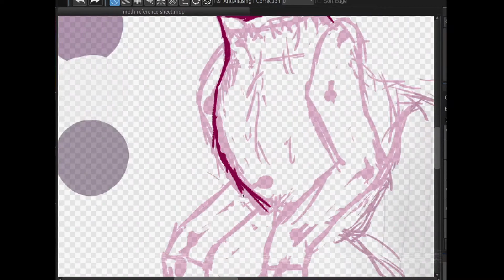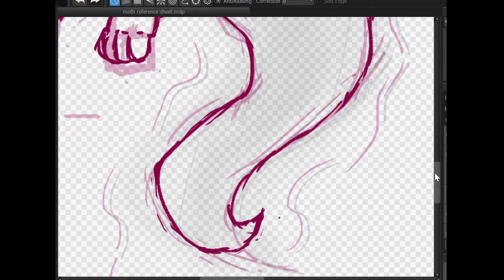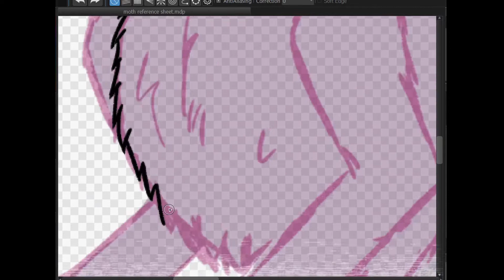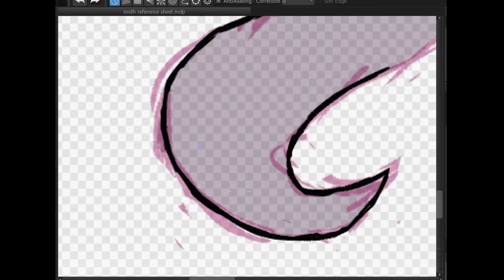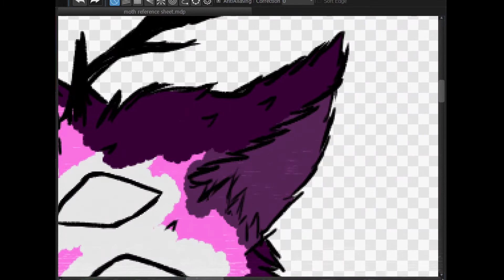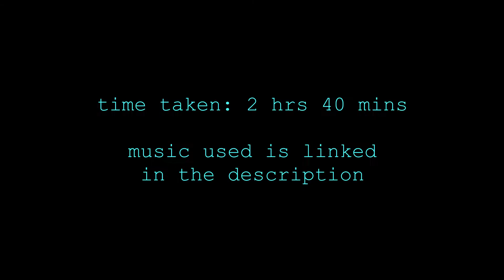introducing: moth [oc speedpaint]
i've had this character for a while and have drawn them loads, but i for some reason never finished the original introduction sheet that i had sketched out lmao

so here’s introducing: moth!

this wasn’t necessarily a matter of “i'm going to go and make a character for this movement and aesthetic”, it was closer to “hey, i relate to this, time to draw whatever my funky little brain wants this to look like and how emotions feel to me” and it ended up feeling right for this lmao

moth’s main body is made of fur and a structure similar to a cat’s, but isn’t necessarily made from the same material. The eyes, nose, back marking and antlers are a light source, with the ability to change the “display” of the eyes, but not the nose or back marking.

the “tail” is a small, localised section of the void, but when extremely stressed moth’s body can spread the void to become a part of their own surrounding, so it looks like a black cloud with the glow of the 5 eyes [these eyes are the actual creature inside of the void]

also when stressed, but not to extremes, the front paws and legs will dissolve into static and shadow, and won’t be able to interact with physical objects until they calm down enough for their arms to return to regular cat paws.

Explanation of voidpunk from r/voidpunk
Voidpunk is a subculture for those who often feel rejected or disconnected from humanity. This is popular within aro-spec and ace-spec communities but also includes groups such as neurodivergent people, disabled people, non-binary people and other groups that are frequently dehumanized or called 'subhuman' by society. Voidpunk is based on embracing the idea of being 'not human'. While many of these marginalized groups seek to prove their humanity to their oppressors, voidpunk aims to, instead of claiming humanity, instead, recognizes that these oppressors are bigoted and taunts them by saying "Maybe I am not human by society's standards. What about it?"

Explanation of a voidsona from r/voidpunk:
“A voidsona is a voidpunk version of yourself. A sona can really be anything you want it to be, although typically "human" is avoided as the point of this community is embracing dehumanization. A sona can be what you wish you were, how you feel you truly are, or a satirical way of saying "fuck society's definition of humanity." They are a way of expressing yourself, whether that be an inner part of yourself or letting out some feelings toward society and its ridiculous need for definitions.”

// video stats //
total time taken: 2 hours, 40 minutes
video speed: x 32

// programs used //
- OBS studio

// social media //
deviantart – blueequin0x

//characters//
- moth - oc

please consider liking the video if you enjoyed it and leaving a comment to let me know what you thought of it! also, please subscribe if you’d like to see more of my videos :]